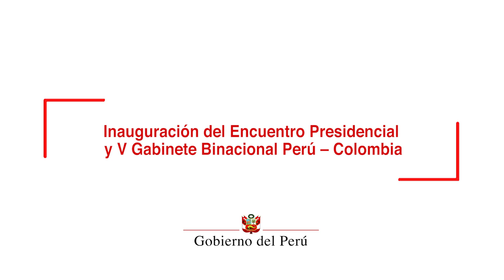Encuentro Presidencial y V Gabinete Binacional Perú – Colombia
En el marco del V Gabinete Binacional, los gobiernos de Perú y Colombia suscribieron hoy ocho acuerdos para impulsar el desarrollo conjunto de ambas naciones, además de unir esfuerzos para proteger la amazonía frente a diversas amenazas.